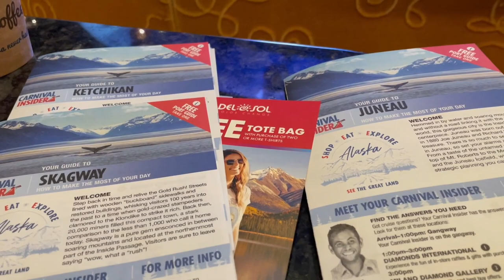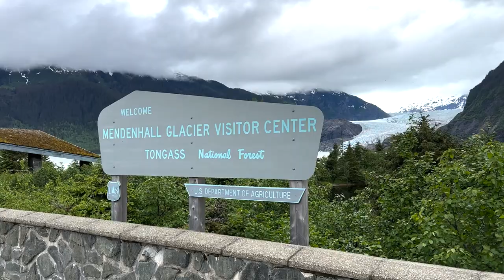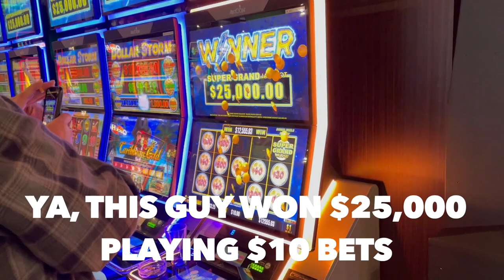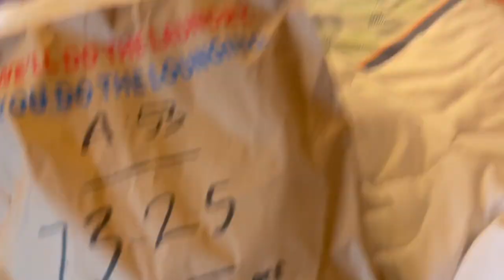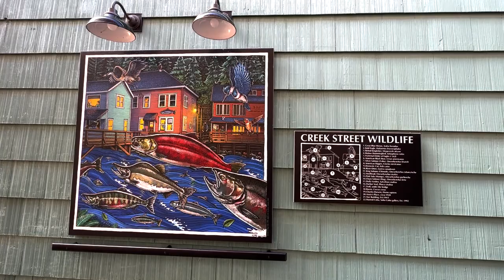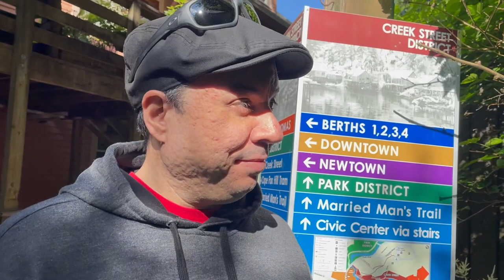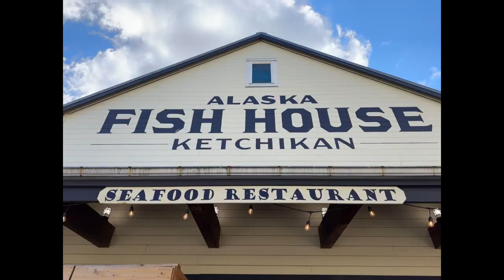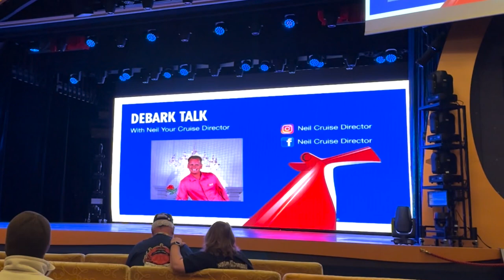Carnival Luminosa Alaska 7-day Inside Passage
It has been too long since Boo went cruising so we hopped on Carnivals' latest acquisition the Luminosa. We watched a handful of videos on this older ship and not many enjoyed the decor, the bars, the layout... Let's see how bad it really is.